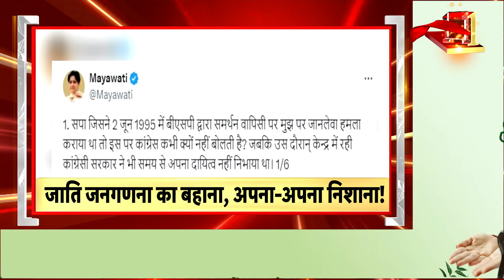Badi Khabar | Jammu Kashmir Election | Kolkata Murder Case | Rahul Gandhi | 26th August |Top |News18